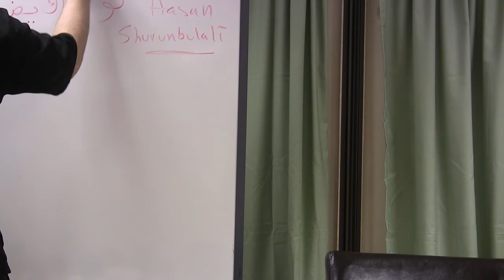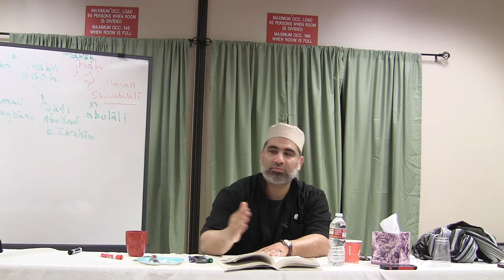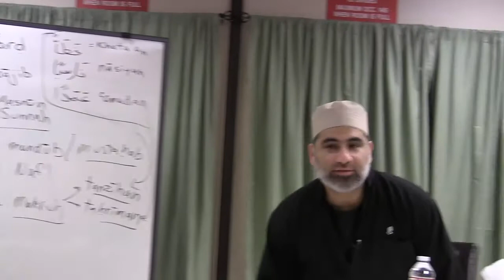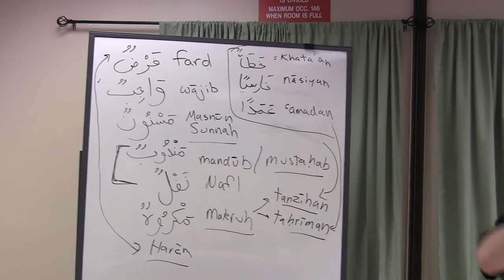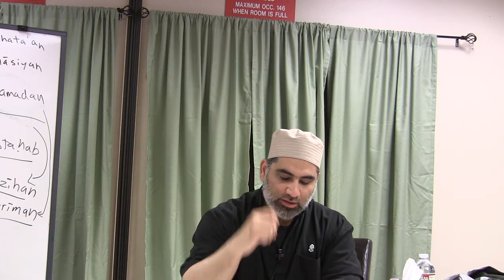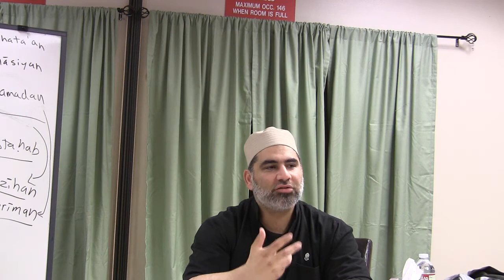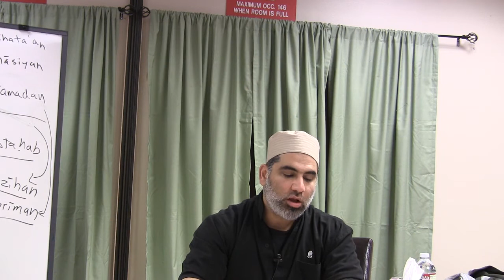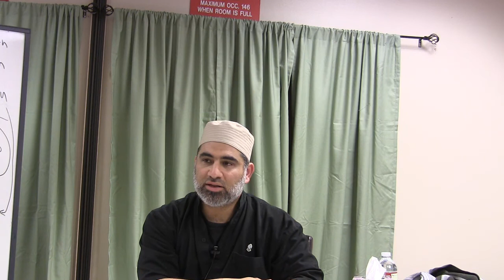The Silent Power of Fasting | Dr. Ali Ataie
Dr. Ali Ataie delivers a Saturday workshop about the silent power of fasting (sawm).

The primary text we are using is Nur al-Idah (The Light of Clarification), authored by Hasan Shurunbulali, an eminent 11th century Hanafi scholar, and translated by Wesam Charkawi. Dr. Ataie used Maraqi’l-Sa’adat (Ascent to Felicity), authored by Hasan Shurunbulali, and translated by Faraz Khan.

Dr. Ataie also used referenced Abu ’l-Ikhlas al-Shurunbulali, Ascent to Felicity is a concise yet comprehensive primer in creed and jurisprudence. It spans all five pillars of Islam, as well as the topics of slaughtering, ritual sacrifice, and hunting. To supplement the text, the translator has added key explanatory notes taken from several reliable works on theology and jurisprudence. He has also added appendices that comprise numerous supplications related to the five pillars, presented in Arabic script along with English transliteration, as well as the etiquette of visiting the Messenger of Allāh (Allah bless him peace) in Medina.

Dr. Ali Ataie delivered this seminar at the Muslim Community Center - East Bay (MCC East Bay) in Pleasanton, California on Saturday, June 14, 2014.

About Ustadh Dr. Ali Ataie
Ali Ataie is a perennial student and researcher who has been involved in interfaith activities for over two decades. He holds a Masters in biblical studies with a focus on New Testament and biblical languages. He also holds a PhD in cultural and historical studies in religion from the Graduate Theological Union. His doctoral work focused on Muslim hermeneutics of Biblical texts, especially the Gospel of John. He lives in San Ramon, California with his wife Roya and three daughters.